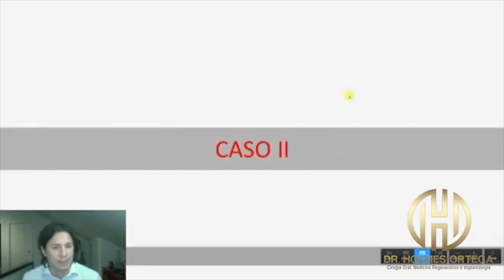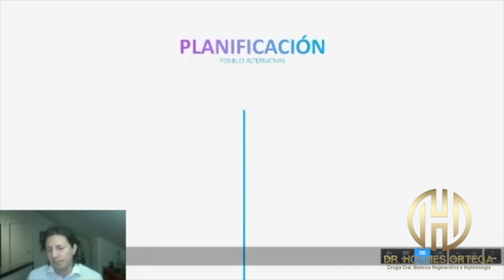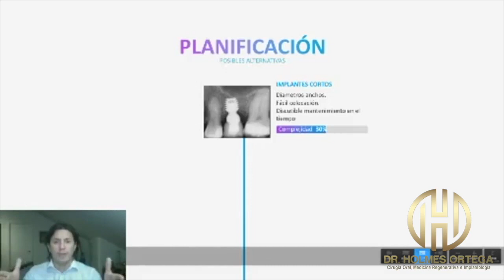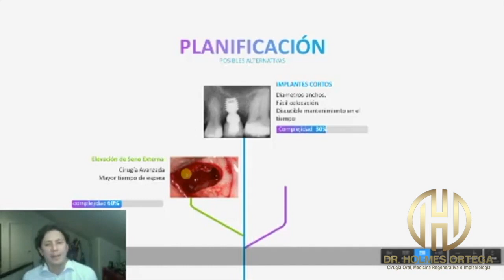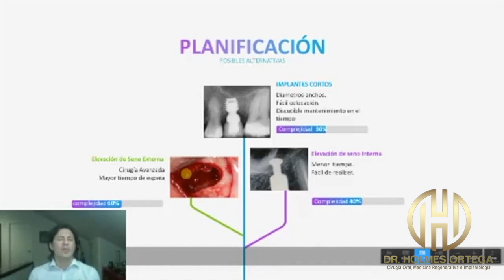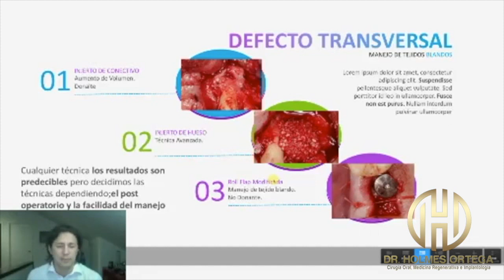EN CIRUGIA ORAL LA ELEVACIÓN INTERNA DEL SENO BY DR. HOLMES ORTEGA MAXILAR Y LOS TEJIDOS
CIRUGÍA ORAL

El Dr. Holmes Ortega en el análisis y gestión de caso quirúrgico en Cirugía Oral.
Elevación Interna del Seno Maxilar y el comportamiento de los tejidos, importancia y criterios de evaluación en la relación transversal y vertical en la toma de decisiones.

Es un aparte de nuestro próximo Seminario Virtual Elevación de Seno.